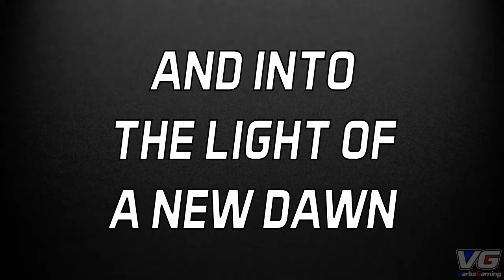NO WORDS | RETURN TO YOUTUBE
Don't know what I was thinking when making this video.  New video this Tuesday and will continue for each Tuesday after.

Logo and Banner: VarbzGaming (Myself)

Intro/Outro: VarbzGaming (Myself)

VarbzGaming upload schedule:
      +Tuesday - ONE video (a normal video of me playing a game) THESE VIDEOS WILL BE ABOUT 5-20 MINUTES
      +Friday - EXTRA video (if I have something like a blooper, unboxing, or something small) THESE VIDEOS WILL BE SHORT